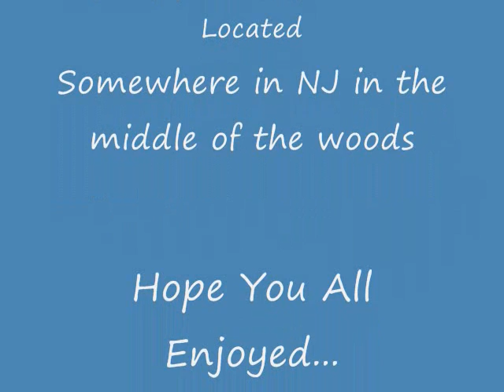Cricket Cavern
We hiked in the woods and this is what we found... Yes, very random. I edited the video for content and other things, but there really isn't that big of a jump between things.  Hope You enjoy!!

Oh and sorry for the quality.. that's youtube's fault. You can actually see more in the un-youtube's version.

Edit... Apparently this is a Cistern that was used for holding fresh water. It would have supplied a large house.